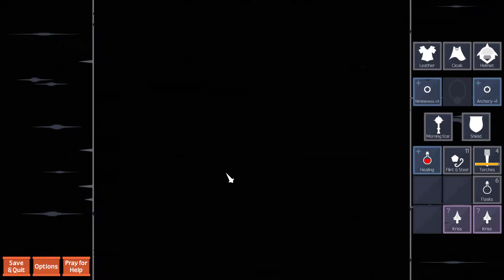Unexplored #88: Der härteste Boss: die Treppe (Gameplay | PC | German | Deutsch | Let's Play)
Unexplored überzeugt mit seinem neuartigen Gameplay und Level Design oder zerstört es den Spielspaß? In meinem Let's Play erforschen wir gemeinsam den Dungeon of Doom, um das Amulett of Yendor aus den Klauen des Drachen zu entreißen. Wenn Euch meine Videos zum Spiel gefallen, dann könnt Ihr Euch das Indie Game Unexplored für den PC auf Steam kaufen.

Wie läuft das Unexplored Gameplay genau ab?

In Unexplored steuert Ihr den Helden aus der Top-Down-Perspektive. Im Gegensatz zu Roguelikes liegt die Action im Vordergrund. Auch Unexplored oft als Roguelike bezeichnet wird, handelt es sich jedoch dabei um ein Roguelite. Damit Euch die Action nicht zu viel wird, könnt Ihr es jederzeit pausieren, um Equipment zu wechseln, Potions zu trinken oder Zaubersprüche anzuwenden.

Was unterscheidet Unexplored vom Roguelike-Genre?

Damit es ein Roguelike sein würde, dürfte es kein Unexplored Gameplay mit Action enthalten. Alle Aktionen müssten rundenbasiert durchgeführt werden. Heutzutage sind vor allem Indie Games mit Action für ein Let's Play sehr beliebt. Deswegen erfreuen sich Roguelites auf Steam großer Beliebtheit.

Welche Besonderheiten bietet Unexplored im Vergleich zu anderen Roguelites?

In meinem Let's Play zum Indie-Spiel werdet Ihr erfahren, dass das Game über ein wirklich besonderes Level Design verfügt. Das System nennt sich "Cycling Generation" und verläuft alles andere als vorhersehbar wie in anderen Roguelites. Allerdings landet der Spieler während des Spielens von Unexplored nie in einem Dead End, denn es gibt immer eine Möglichkeit, damit er weiter in den Dungeon of Doom herabsteigen kann, um das Amulet of Yendor dem Dragon zu entreißen.

Gefällt Euch mein Content zu Unexplored, dann unterstützt bitte den Entwickler und Publisher Ludomotion und kauft Euch
das Indie Game auf Steam!

Dank gilt Ludomotion, die mir Unexplored unentgeltlich zur Verfügung gestellt, und damit das Unexplored Let's Play ermöglicht haben!